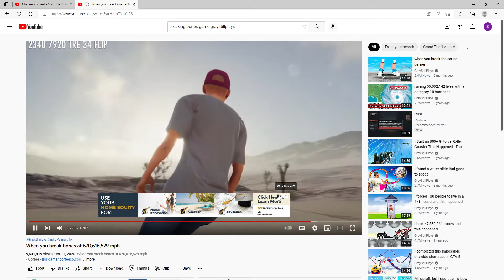When you break bones at 670,616,629 mph YouTube and 1 more page Personal Microsoft​ Edge 2022